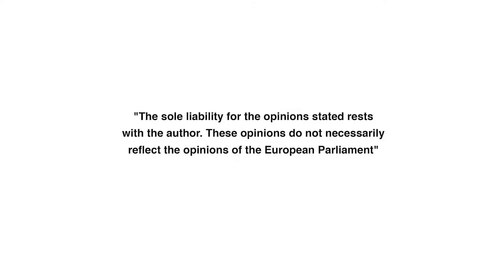UTD // GOVOR ZBOG KOJEG SAM KAŽNJEN //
Kada se u Europskom parlamentu suprotstaviš pljački građana i tražiš da im se vrati njihovo, dobiješ sankcije. Spreman sam na sve, idemo do kraja, do uvođenja Univerzalnog temeljnog dohotka.